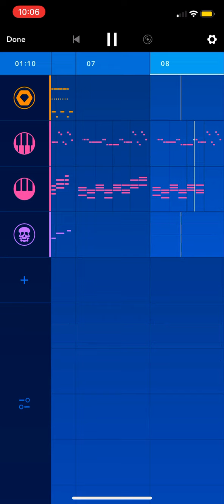Stressed Out - 21 Pilots - Remix